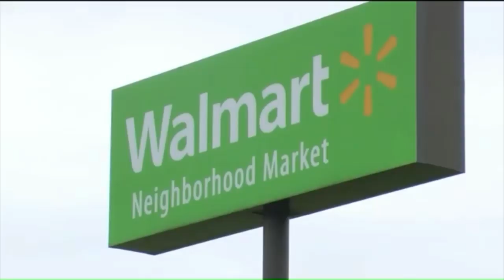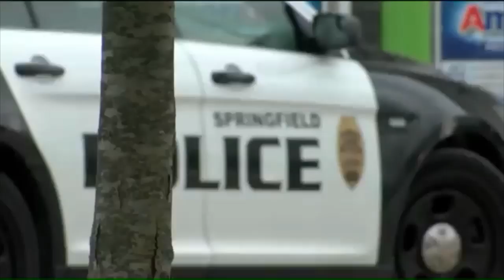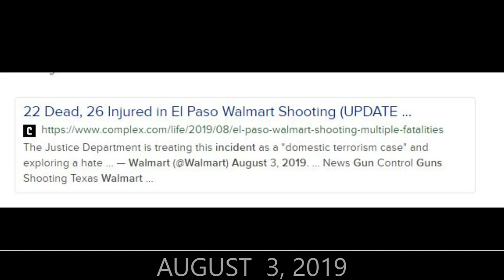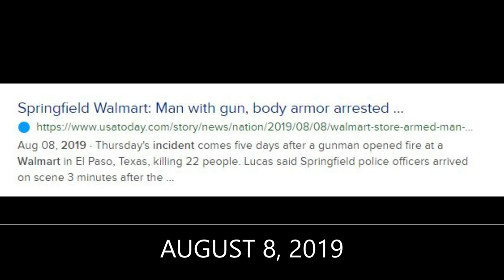WALMART SPRINGFIELD MISSOURI~MAN WITH A RIFLE ARRESTED~ LIVE FOOTAGE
Man with a rifle arrested at Walmart in Springfield Missouri
August 9,2019
This is the 7th gun incident at Walmart this week